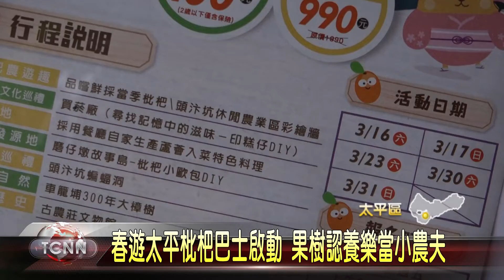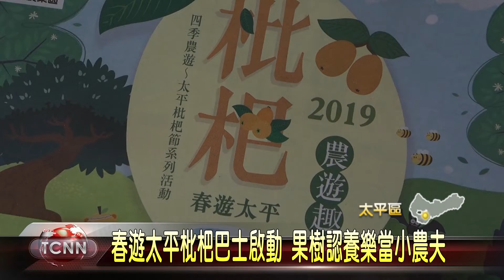大台中新聞 太平農會推出農遊太平系列活動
不少人都喜歡品嘗枇杷多汁香甜的果實，但對於這個嬌嫩水果的產地，卻很少有機會到訪，太平農會今年也推出農遊太平系列活動，不但有枇杷巴士，專車帶民眾深入枇杷的生長地，還能夠暢遊太平特色景點，喜歡體驗採果的民眾，農會也準備了果樹認養，以及枇杷採果體驗，有機會親手採摘美味的黃金果，活動從16號開跑，數量有限，想參加的民眾可得把握機會。